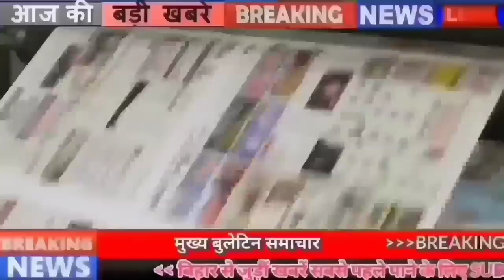Daily Bihar news of 14th june 2022.Rajgir Zoo Safari,Bihar Legislative Council,Patna AIIMS,CM Nitish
Daily Bihar news of 14th june 2022 of all districts in Hindi.Rajgir Zoo Safari,Bihar Legislative Council,Patna AIIMS, CM Nitish Kumar, Bihar Monsoon
1. Now you can easily book Rajgir Zoo Safari tickets online, facility started after four months

2. Election of 7 MLCs to BiharLegislativeCouncil held unopposed

3. Indian Army, Headquarters Southern Command Military Hospital Chennai Recruitment for Vacancies
4. Now the royal litchi of livelihood will be available in metros too
5. Biometric attendance closed in view of increasing corona infection in Bihar
6. It will be easy to reach PatnaAIIMS from PMCH
7. In the public court, CMNitishkumar listened to the plea of ​​so many people
8. Government will create new industrial areas in all the districts of Bihar
9. New order issued regarding school timing
10. You will get to see a lot in the 52 Pokhar Temple of Vaishali

11. Men live longer than women in Bihar-Jharkhand

12. Campaign for enrollment in class IX will run

13. BiharMonsoon knocked

14. LHB coaches will be installed in 14 more trains passing through Bihar
15. Driving license of a large number of drivers of Bihar will be canceled
16. Bihar Headmaster Recruitment Exam Answer Key Released
17. Good news for retired personnel of Bihar

18. Today in Bihari identity we will talk about Shekhar Suman

19. From June 15, the operation of vehicles on Peepapul will be closed

20. Ignoring two departments in monsoon session

21. CM Nitish breaks silence in Nupur Sharma case

22. Today's date is recorded in the history of India for many reasons.

23. Pakistan surpasses India in ICC's ODI rankings

24. Google's AI Chatbot Can Think Like Humans

25. Mukesh Sahni reached Jammu and Kashmir, paid tribute to the soldiers

26. JD(U) may go with the opposition camp in the presidential election, CM gave indications